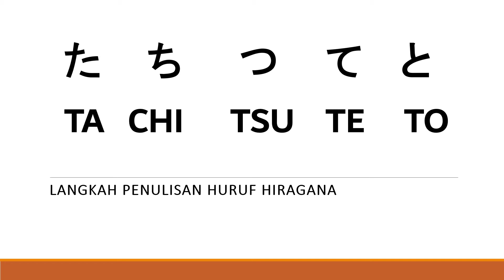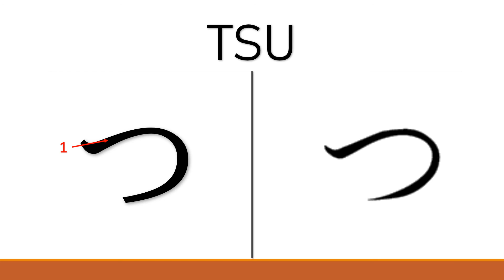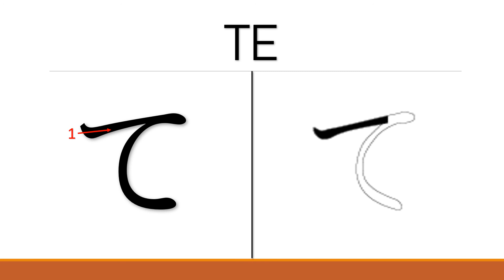TA-CHI-TSU-TE-TO // たちつてと - KUPAS SATU PERSATU LANGKAH PENULISAN HURUF HIRAGANA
Doumo Mina san..
Berikut adalah video tentang penjelasan langkah penulisan huruf hiragana huruf hiragana たちつてと。
SELAMAT MENONTON
SEMANGAT BELAJAR